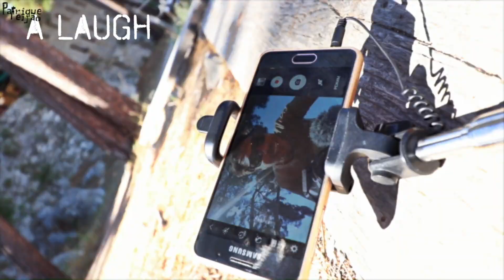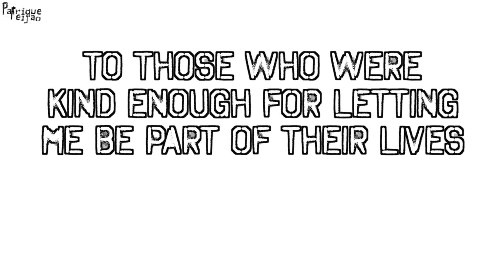This is about LIFE (500 days living in a Van) CAMPER VAN LIFE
This is about life, about my life and 500 days living in a van traveling around the world. Is a celebration and a looking back of 2017 (and part of 2016), a way of saying thank you to everyone who shared time with becoming part of my life. But also is a way of wishing to everyone a great new year, a big 2018 full of dreams that turn reality.

to see the videos before or even command me where to go.

Feel welcome to be part of this adventure about my life with Vanilda, always discovering new places that we call home.